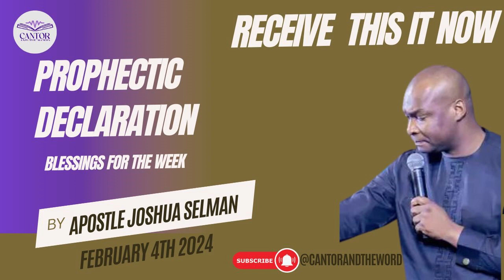PROPHECTIC DECLARATION feb 4th 2024:this is the generation